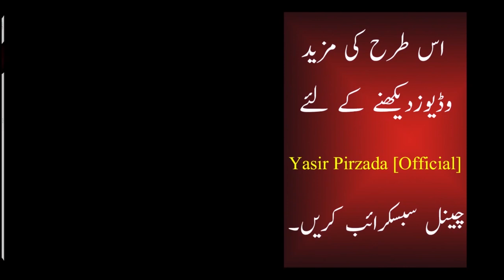Top Three Reasons for Europe's Progress-Part 3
In this talk yasirpirzada and gulenaukhaizakhtar are discussing about how Europe made progress, how did renaissance happen, how the reformation started, what were the factors behind the progress of Europe and how England led the progress movement after 16th century. This talk is in three parts, this is part 3.